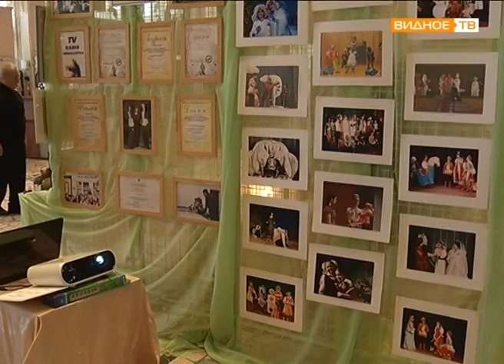Районный фестиваль "Веснушка -2016"